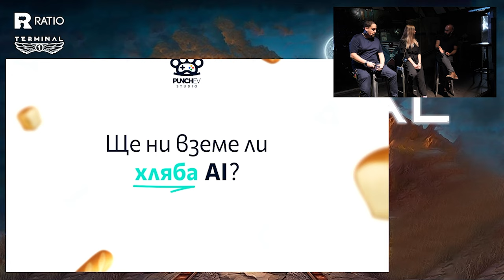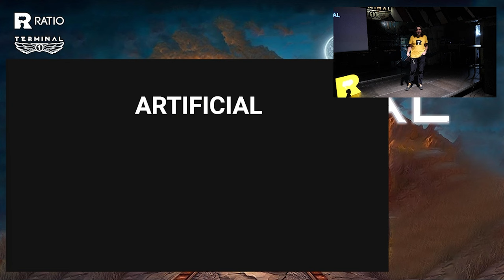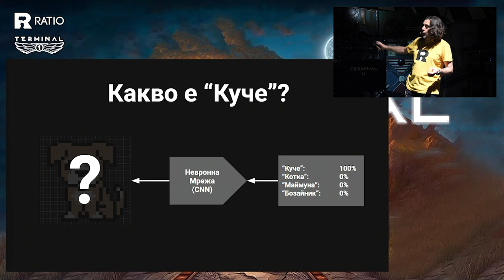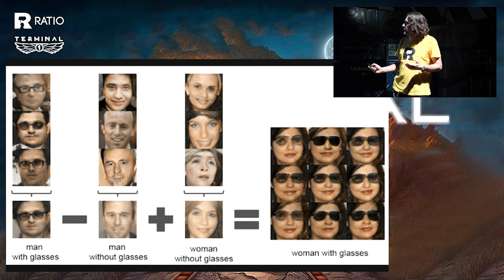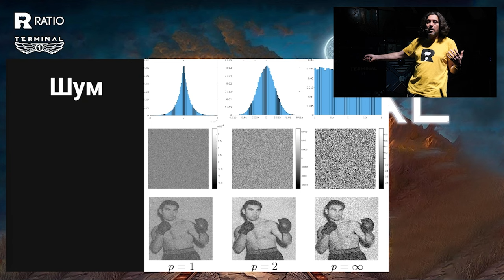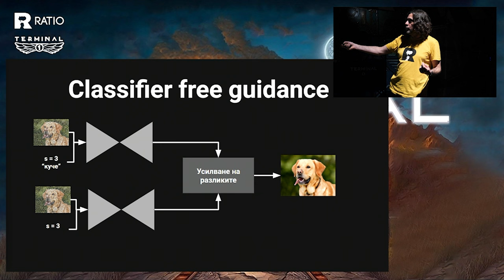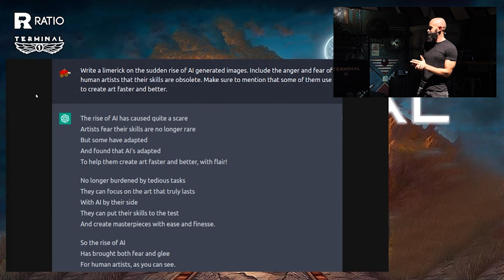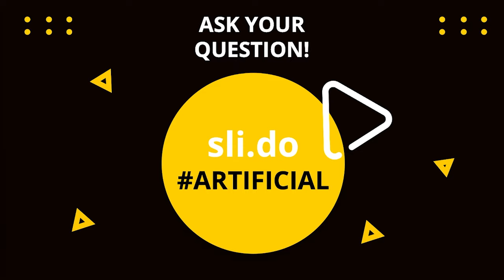Artificial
Изкуственият интелект вече рисува изображения, пише песни, истории. Новите възможности на науката едва ли не позволяват на всеки да създава изкуство, само с няколко думи. В публичното пространство изскочиха програми като DALL-E, Stable Diffusion, Midjourney, Imagen – достъпни за всички, те могат да накарат всеки да се почувства като артист. Тяхното „творчество“ се базира на невронни мрежи, machine learning и най-често отворен код, а продуктът от него принадлежи по право не на собственика на програмата, а на потребителя, който е вкарал първоначалното описание.

За науката зад изкуството на AI, както можем ли да го наречем изкуство изобщо, ще си говорим със Сергей Пунчев, Константин Василев (Кив) и Иван Шопов.

Дизайн студиото Пунчев, зад което стои Сергей, вече използва активно Midjourney в процеса си на работа. От Сергей ще разберем как точно изпозлват тази програма, как благодарение на нея процесът им на работа се е оптимизирал и защо това за тях е допълнителен инструмент към артистичността.

Константин Василев ще обясни как този тип програми работят „отвътре“. Кив има богат опит в IT индустрията, от големи корпоративни системи до малки мобилни игри.

Иван Шопов ще представи гледната точка на артиста – заплаха ли е AI за творчеството и може ли да наречем изкуство продуктите, получени по този начин.

Гледайте видеото, за да разберете:
– инструмент или заплаха е AI?
– убива – или напротив, стимулира – креативността?
– може ли всеки да стане артист без да полага усилия?
– може ли AI изкуството да измести това, създадено от човека – или да го надмине?
– каква е технологията зад програмите за създаване на изкуство?